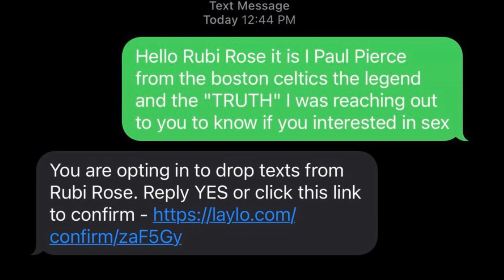46 Year Old Paul Pierce Shoots His Shot At Rubi Rose…She Finessed Him?? 🤔🤔🤔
🔥 Yo, thanks for locking in, fam! 🎤 I'm here to serve up the hottest hip-hop and culture news straight to your screens, keeping it on point at all times. Your love, likes, and subscriptions – they're my lifeblood! 🙌❤️ We're in this together, so don't miss a beat – I'm rockin with you, if you rockin with me! I ain't just talking the talk; I'm walking the walk with your support! Let's keep it lit and keep the energy flowing! 🔥🔥🔥